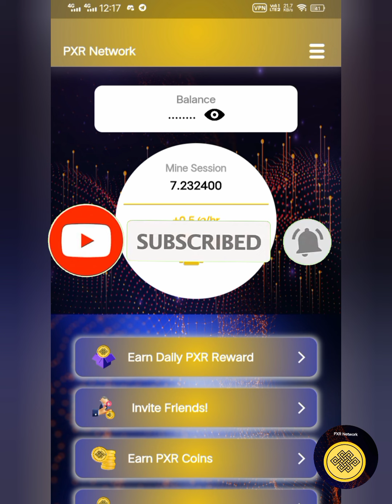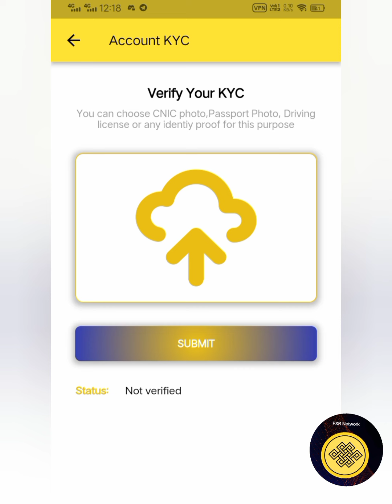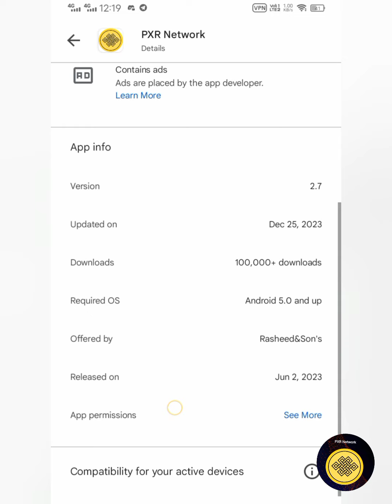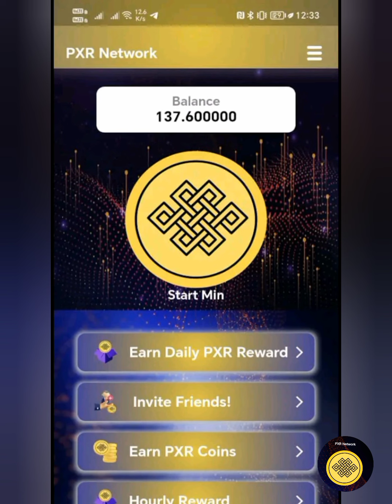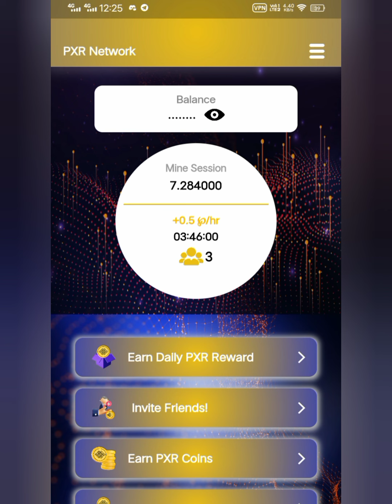Is Pxr Network Ligit or Scame? True price 5$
1
Satoshi Core Mining | OEX Coin Withdrawal | Oex Coin Mainnet Launch | Listing Price -Kyc | Updates
2
Bondex Mining & Bee Mining App Updates || Grvt Exchange Airdrop Update
3
bee network update today | Bondex Mining News 2024, PSE Network mining Contract Address
objects of video
Pxr Network mining
pxr Network listing
pxr Network price
pi Network

Pxr
Lounching October 2024
Mining speed 0.5 coin/hour
Daily earn 12 coin

The invitation code is [8aa7a]

Top 15 token will make your future
Work on these token and make your future safe
1
Celia. (no ads show)
Total supply 200 million
Expected price in future 2 dollar
Daily earnings 10 to 15 coin without referral
Daily earnings in dollar 30$ to 100& dollars
Earning per year 12000$ to 50000$
Lounching Year
2024 to 2025
Link to join
P8STYCLT

2
Remint coin (ad show)
Total supply 1.9 billion
Expected lounch price 0.5 dollar
Daily earnings 100 coin/day
Daily earnings in dollar 20$ to 50$ dollars
Earning per year 7000$ to 20000$
Lounching Year 2024
Link to join
M2UHO791
3
Athene (no ads show)
It is Ai based token
Total supply 200million
Release in 4 round
Price at 25 percent supply 5-10 dollar
Price at 50 percent supply 2 to 5 dollar
Price at 100 percent supply 0.5 to 1 dollar
Rating 4.6
Lounching Year 2024
Link to join
10c93ab39c

4
OGC network ( No ads show)
Total supply 1 Billion
Halving in every 100million supply
Distribution in 6 months
At 25% supply price 1$ to 2$ dollar
At 100% supply price on binance 1$
Lounch 2024

5
PSE network new token
Daily mine 100 token
Price on binance at 25%supply  5$ to 50$
100% supply 0.5$ to 5$
Per day earning 50$ to 100$
Per year earning 100000$
Hight rating 4.9
Lounching 20 sep 2024
Link to join play store

aeee9

6
Star network
adifun7646

7
Co met network
Earning rate is good
Review good
Team support yes
Rating 4.5
adifun

8
Az Corner
Start in Sep 2023
High rated Exchange project
3 month 500k downloads
Fast growing future best exchange token

9
Rubi network(no ads show)
Total supply 10 million
According to their plan
Price 10$ to 100$ confirm

10
Zenix Network
New project
2 month 50k+ downloads
Next 50k in one month
Fast mining

12
Note coin Airdrop
Project binance
Working just in telegram
Link

13
Alpha network
Expected to be lounched 7 march 2024 with price 0.5 dollar
adifun7646

14
EagleNetwork

(Epos) Blockchain Launched February 2021

15
Sidra chain
Total supply 250 million
Expected lounch price 5$ to 10$
Price in 1 year 500$ to 1000$
Listed in October 2024

16
Dot chain network
New network high rate
Link to join
adifun7646

17
Phi network
Speed 0.2/hour
Daily 5 coin
Search app in play store phi network
Refferal code
adifun7646

18
Marina protocol
Good mining project
Lounching2024

19
App information
*G NETWORK
A NEW MINING PROJECT HAS LAUNCHED ON 1ST MARCH 2024
*Application Link*

Referall code
SHLBZSYCVDEGBQX

20
Pxr
Lounching October 2024

pi network
Pi network new update
Ice Network
sidra bank
Bee network
Celia mining app
notcoin telegram
Notcoin
marina protocol mining
marina protocol mining app
Athene network
Online earning